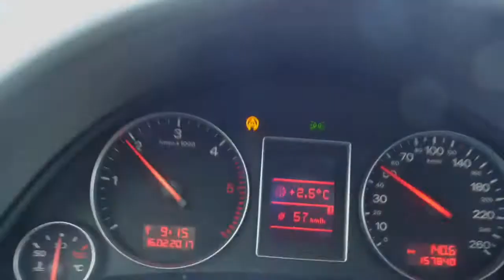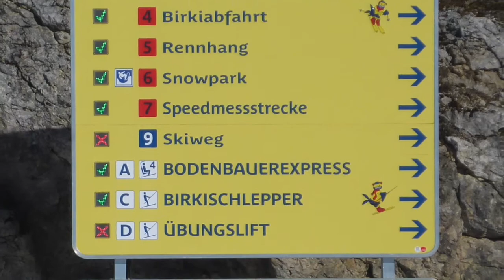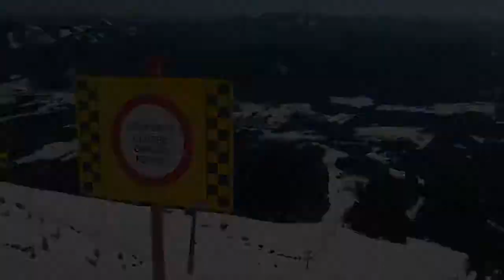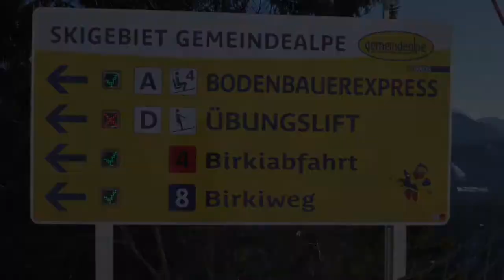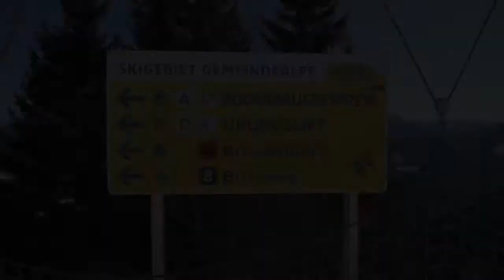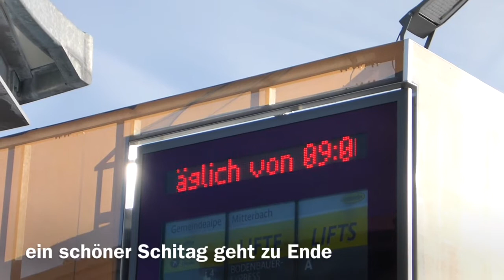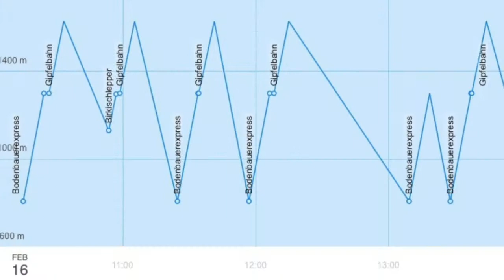Schitag Gemeindealpe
sonniger Schitag auf der Gemeindealpe/NÖ am 16. Februar 2017